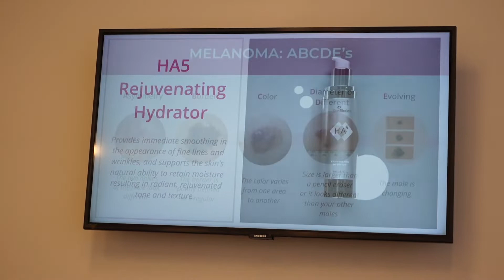WATCH THIS! Does Laser Hair removal REALLY work?!